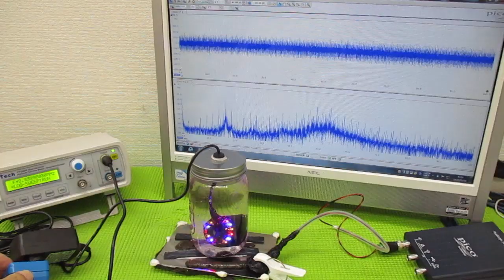超音波制御技術 ultrasonic-labo